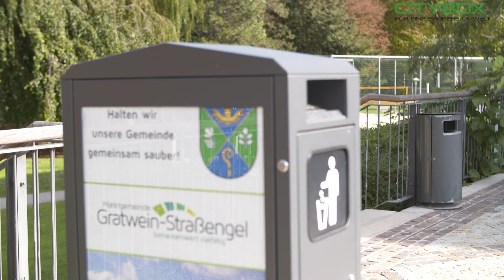Citybox - Interview Gratwein Straßengel